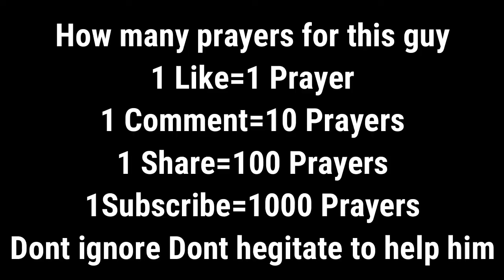Biggest Bank Robbery Ever | Red Dead Redemption 2 Gameplay #24 | Gamer Heartbeat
red dead redemption 2 techno gamerz
red dead redemption 2 4k
rdr2
rdr2 gameplay
rdr2 trailer
rdr2 online
rdr2 techno gamerz
rdr2 vs gta 5
rdr2 ending
rdr2 soundtrack
rdr2 review
rdr2 easter eggs
gta v
gta 6
gta 4
red dead redemption 2 hindi
rdr2
rdr2 gameplay
open world game
beatboyshub
live insaan
mythpat
ujjwal
techno gamerz
rdr2
rdr2 gameplay
open world game
beatboyshub
live insaan
mythpat
ujjwal
techno gamerz
rdr2
rdr2 gameplay
open world game
beatboyshub
live insaan
mythpat
ujjwal
techno gamerz
rdr2
rdr2 gameplay
open world game
beatboyshub
live insaan
mythpat
ujjwal
techno gamerz
rdr2
rdr2 gameplay
open world game
beatboyshub
live insaan
mythpat
ujjwal
techno gamerz
GTA
GTA RP
GTA V
HTRP
DYNAMO
DYNAMO GAMING
HYDRA DYNAMO
TEAM HYDRA
DEXTER MORGAN
DYNAMO DEXXTER
SHIVA NAYAK
DYNAMO SHIVA
HYDRA SHIVA NAYAK
DYNAMO DEXTER
dynamo htrp
dynamo vagos
dexter vagos
pubg mobile india
dynamo pubg
season 18
dynamo rp
CarryMinati
Carryminati gaming
carrisLive, Gaming
Livestream
Indian gamingpubgpubg mobile
slayypop
gaming
spiderman game
indian game
spiderman
slayypoint
PUBG MOBILE
PUBG MOBILE CARRYMINATI
PUBG RUSH
PUBG MONTAGE
BeastBoyShub
bbs
hindi gamer
beastboyshub subnuatica
subnautica below zero
subnautica beastboyshub
Triggered Insaan
Live Insaan
funny
comedy
gta 5
hitman
gta 5 funny
GTA
GTA 5
GTA ONLINE
PC
gta 5
best moments
aj gaming
arish khan
hindustan gamer
chapati hindustani gamer
techno gamerz
mythpat
live insaan
dream
mr beast
ujjwal
techno gamerz
CarryMinati
Carryminati gaming
carrisLive
Gaming
Livestream
bgmi
BATTLEGROUNDMOBILE
battlegroundsmobileindia
pubgbattlegroundindia
VCT
slayy point
gaming
slayy pop
funny games
mobile games
cricket
AIB
Stand Up Comedian
Jokes
Funny
Vlog
Indian Vlogger
Vlogger
Comedy
Comedian
Trending
All India Bakchod
Funny Video
Funny Sketch
Funny Jokes
Tanmay Bhat
Live
Live Stream
Tanmay Bhat Live
pakistani chat
funny chat
desi chats
reaction
vlog
PUBG MOBILE
PUBG MOBILE CARRYMINATI
PUBG RUSH
PUBG MONTAGE
BeastBoyShub
bbs
hindi gamer
beastboyshub reddit review
bbs reddit review
resident evil gameplay hindi
scary, horror
dangerous
ujjwal
techno gamer